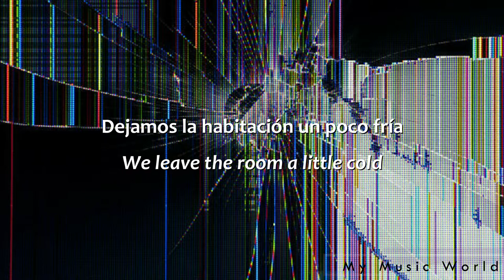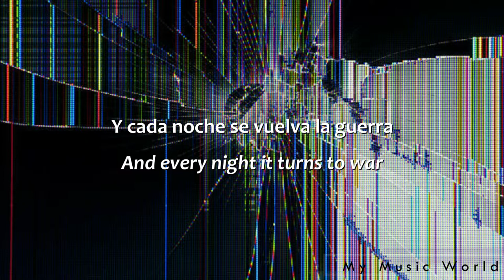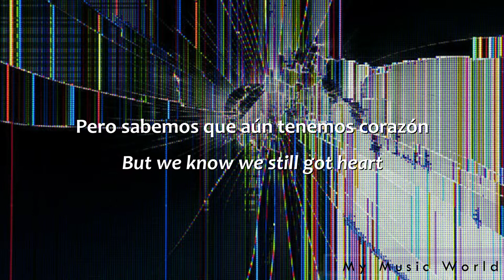Illenium - Broken Ones (ft. Anna Clendening) | Sub Español/Lyrics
Illenium